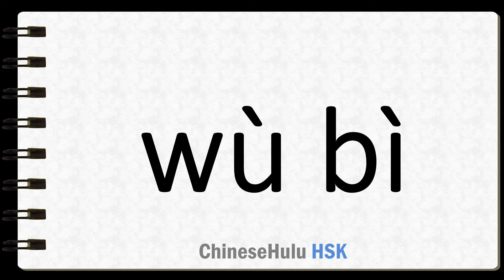How to Say need to in HSK Chinese